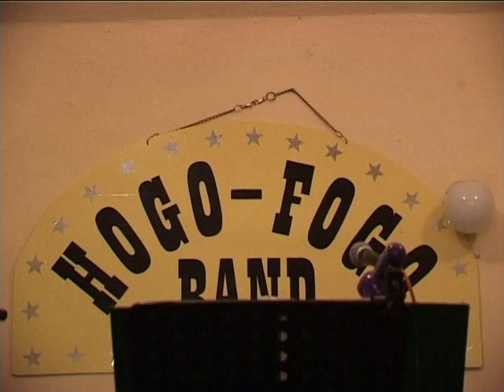2011 Masopust Skály (oficiální video) bál 4.část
Maškarní bál